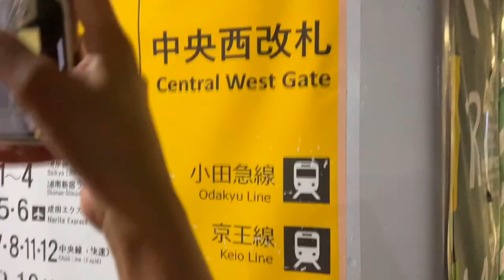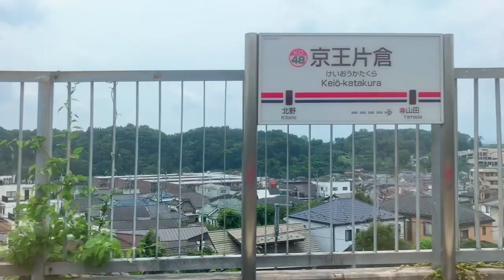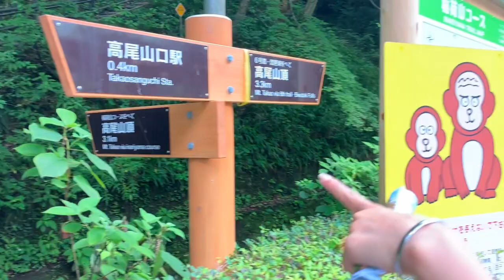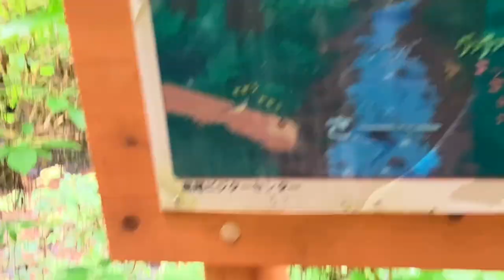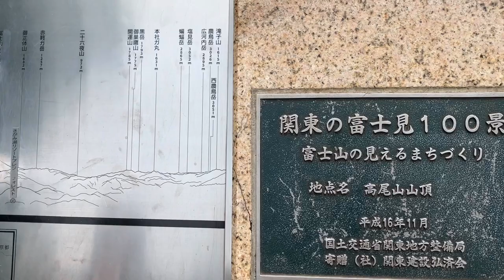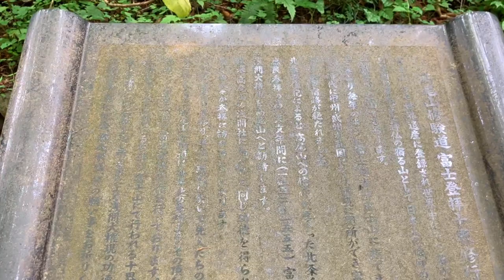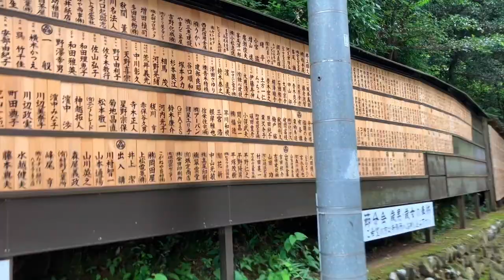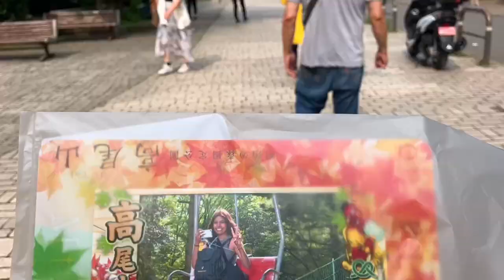Mount Takao trip 2023/ Japan